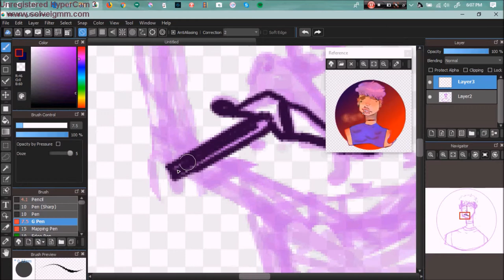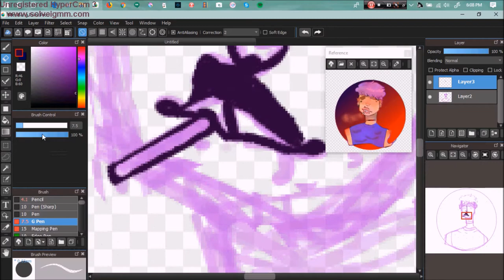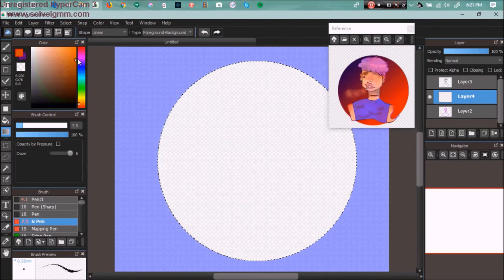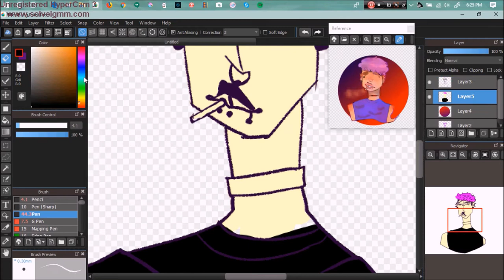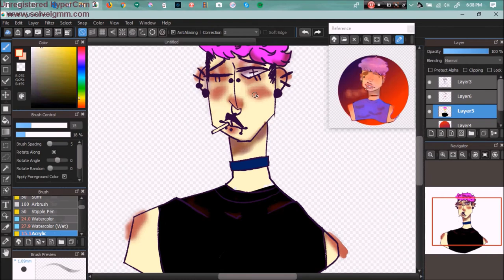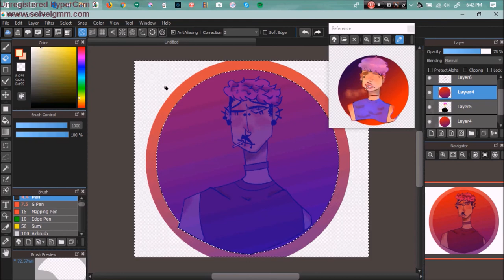smoke weed once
oofffff
twiiter: sweetmelonwater